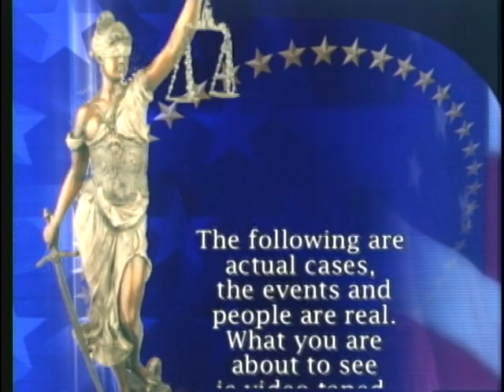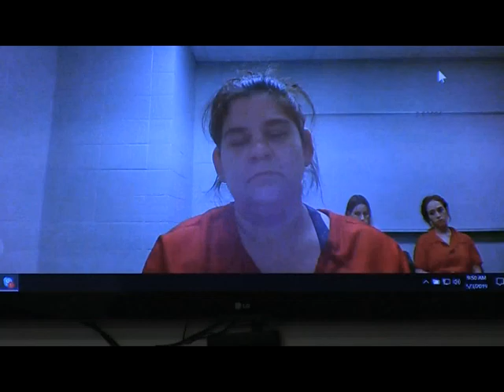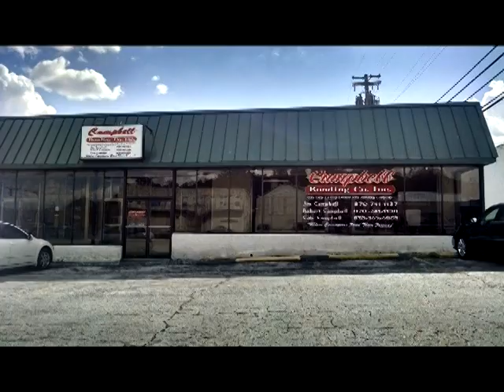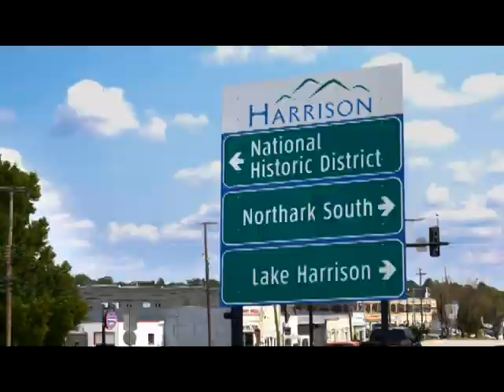In Court 050319